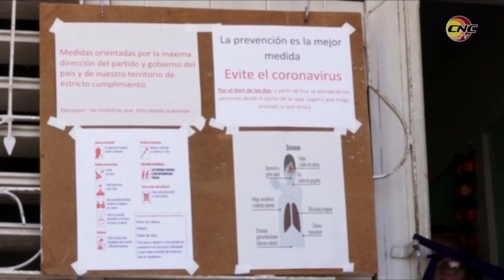Desmienten rumores sobre pacientes graves por vacunacion domiciliaria en Granma